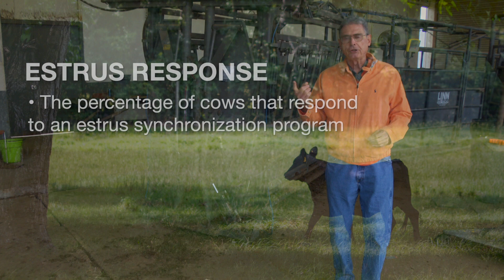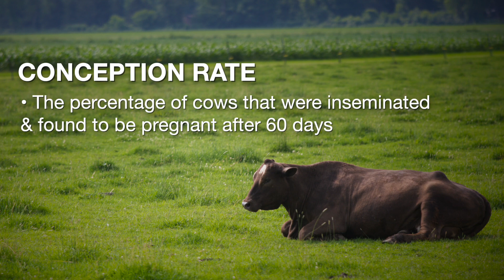Cow-Calf Corner - Important AI Terms (5/16/20)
Glenn Selk explains how producers should prepare their cattle for artificial insemination.